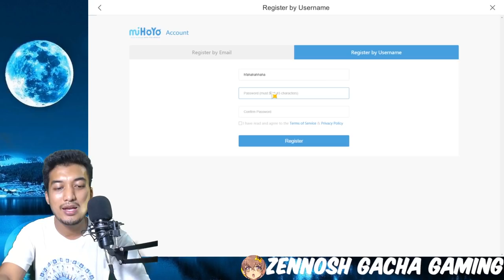Genshin Impact Updated Reroll Guide | 40+ Summons in 30-40 Minutes!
💥TimeStamp💥
00:00 - Intro
00:29 - How to Create New Account Real Fast?
03:58 - Start of the Adventure
22:51 - Talk with Katheryne
39:48 - Claiming Mails (Aquaint Fate and Intertwined Fate + Primogems)
40:42 - Summons! Lets Summon Right Away! 40+ Summons

Title: Genshin Impact Updated Reroll Guide | 40+ Summons in 30-40 Minutes!